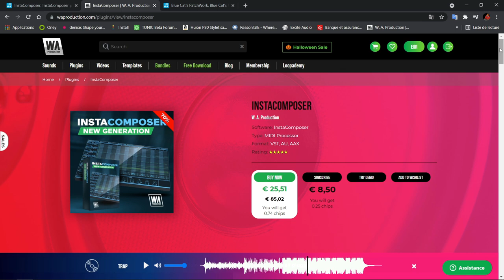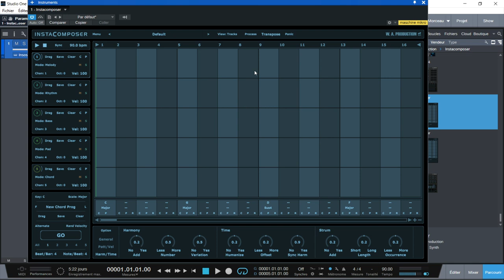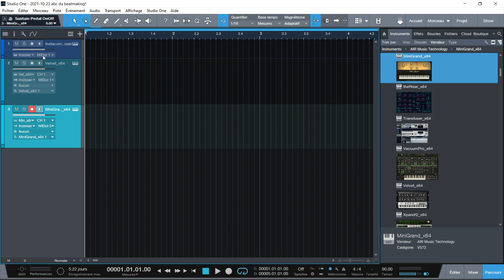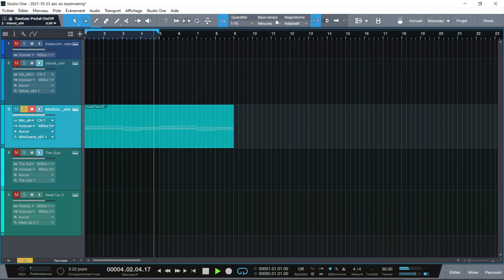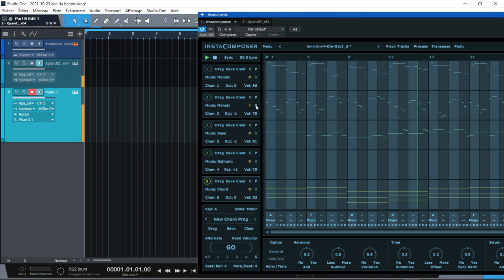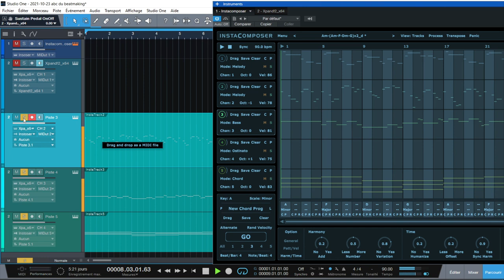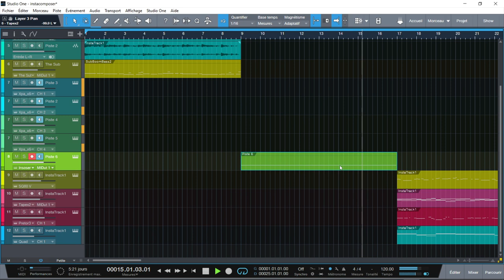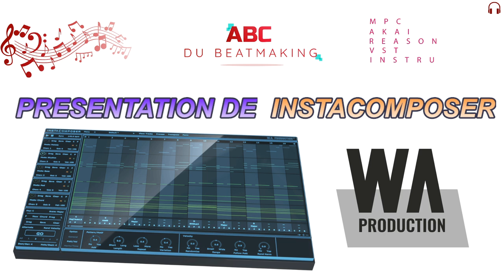PRESENTATION D'INSTACOMPOSER PAR WA.PRODUCTION LE GENERATEUR D'ACCORDS ET MELODIES